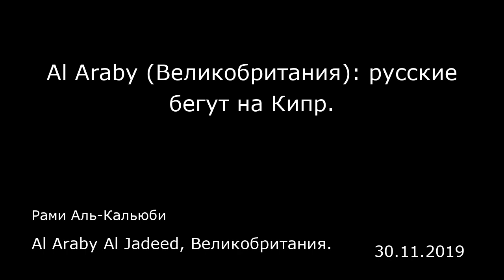Al Araby (Великобритания): русские бегут на Кипр. Al Araby Al Jadeed, Великобритания.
Al Araby (Великобритания): русские бегут на Кипр.
Al Araby Al Jadeed, Великобритания.
Рами Аль-Кальюби
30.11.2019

Десятки тысяч россиян из самых разных профессиональных и социальных кругов выбирают остров Кипр не только для туризма, но и для жизни и работы. Лимассол является домом крупнейшей русской общины на Кипре, численность которой, согласно данным российского сайта «Путешествие на Кипр», составляет более 20 тысяч человек.  В 2015 году 28-летняя Александра переехала на остров для работы фотографом и узнала, как хорошо жить в тепле у Средиземного моря вдали от российских холодов. Однако это не мешает ей тосковать по родной стране. «Мне очень нравится Кипр. Самые главные преимущества жизни здесь — это теплый климат, размеренный образ жизни, природное разнообразие и использование английского языка в повседневной жизни. Я люблю эту маленькую страну, но не рассчитываю, что она заменит мне Москву или любой другой крупный российский город», — рассказала Александра Al Araby Al Jadeed.  Девушка ностальгирует по родине и признается: «Мне не хватает больших парков, катания на лыжах и даже многочасовых пробок. Мне также не хватает современных видов транспорта, таких как метро, автобусы и такси по доступным ценам, ведь здесь я постоянно езжу на личном автомобиле. Я скучаю по спорту, различным мероприятиям и театрам». Как и десятки тысяч других россиян из самых разных профессиональных и социальных кругов, девушка выбрала остров Кипр для жизни и работы. Лимассол — место проживания крупнейшей русской общины на Кипре, как было сказано выше. Согласно данным сайта «Путешествие по Кипру», большинство же...